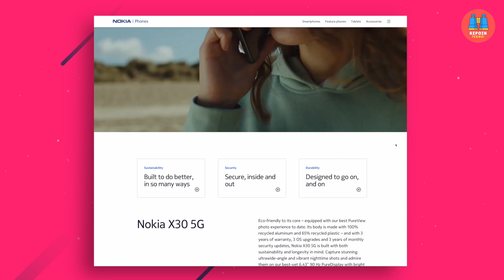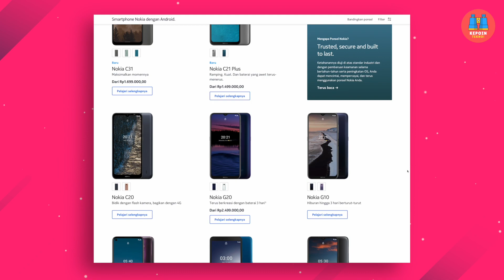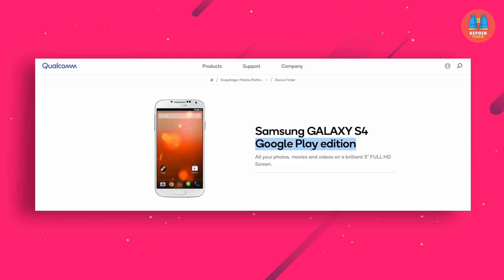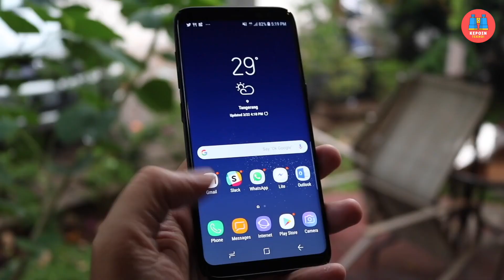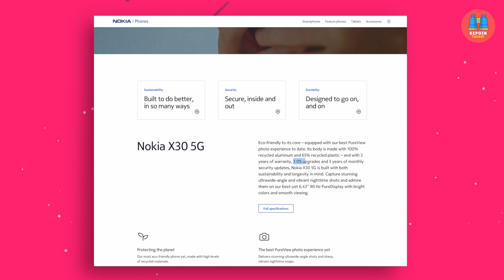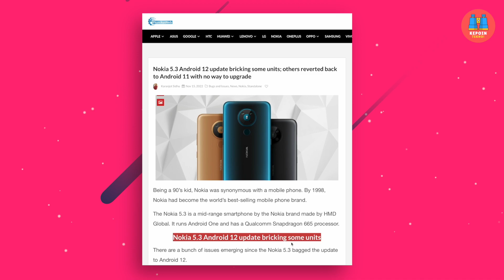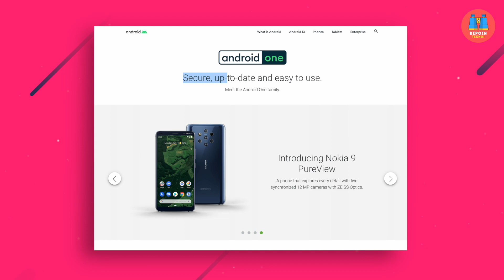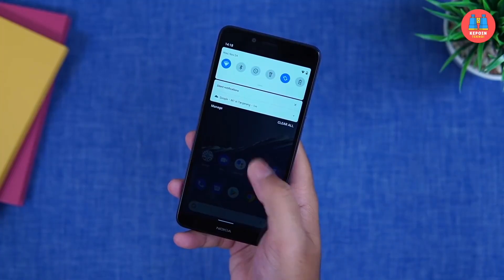⚡️ Apa Kabar ANDROID ONE di 2023, MATI SURI..?? | Review Android One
Review Android One di 2023 yang seakan mati suri. Kenapa..??

Chapter:

0:00 Fakta kelam Android One
1:48 Apa yang terjadi di Android One?
2:10 Sejarah Android One
4:20 Review Android One di 2023
7:03 Kesimpulan

Kelebihan dan Kekurangan Android One di 2023 by Febian